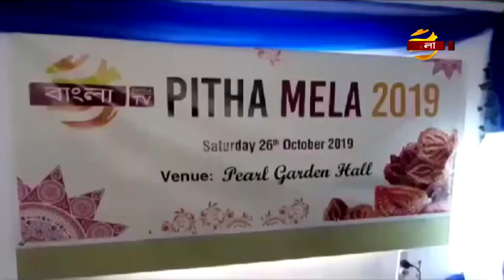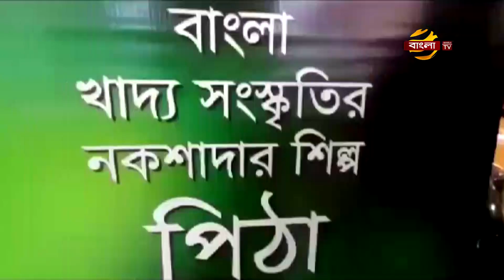বাংলা টিভির আয়োজনে উৎসবমুখর পরিবেশে লন্ডনে অনুষ্ঠিত হলো পিঠা মেলা